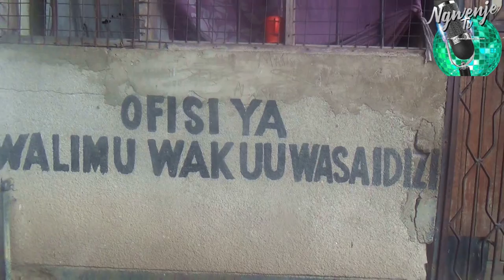MWALIMU AWATOLEA MAKAVU WANAFUNZI BILA AIBU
BONYEZA ALAMA NYEKUNDU ILIYOPO HAPO JUU HARAFU BONYEZA ALAMA YA KENGERE,

   BURUDIKA, ELIMIKA NA NGWENJE TV